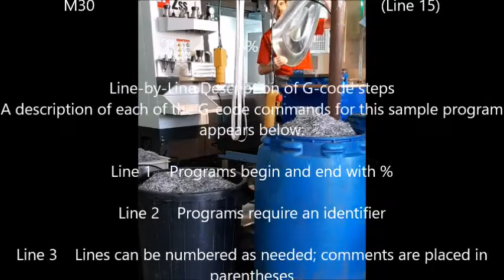Cnc ARtmetal kunstwerk N 35